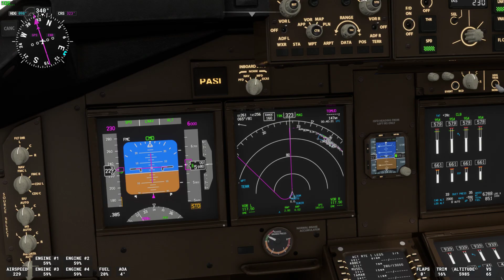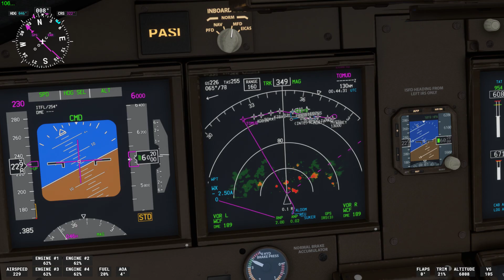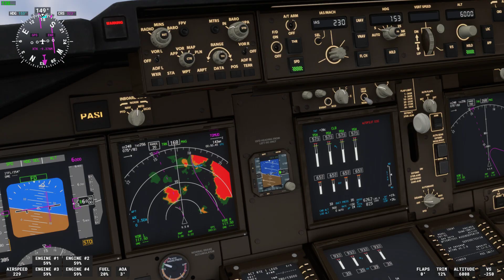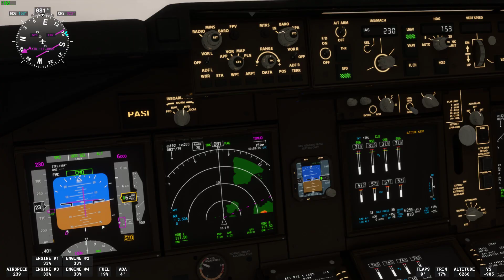Flying through the Eye of Typhoon Yagi with Boeing 747-8 - Flight Simulator 2020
Video starts when I'm very close to the eye of the typhoon Yagi.  LAT 19.226/ LON 114.819 was the typhoon Eye.  360km south of Hong Kong.

After that I tried to look red spots on radar to catch some heavy winds.
In plane radar screen you can see wind is between 60-82 knots.

"Packing maximum sustained winds of 209 kph (130 mph) near its eye, Yagi registers as the world's second-most powerful tropical cyclone in 2024 so far, after the Category 5 Atlantic hurricane Beryl."

Typhoon will landfall in Friday to China, Hainan area. I make tomorrow another video about this.